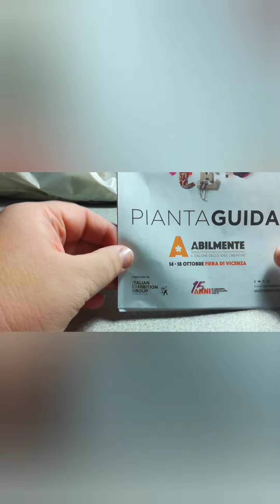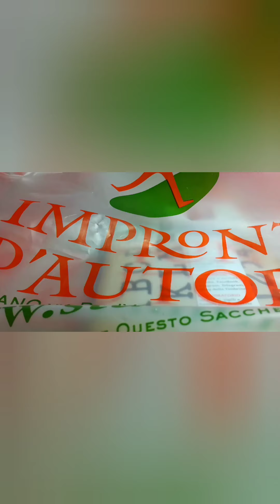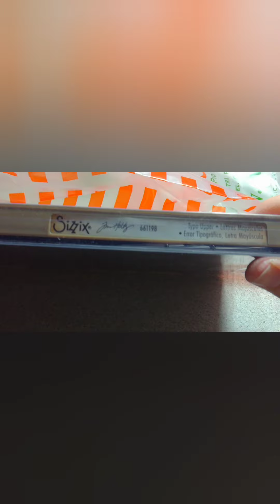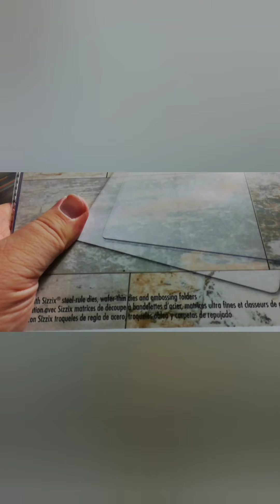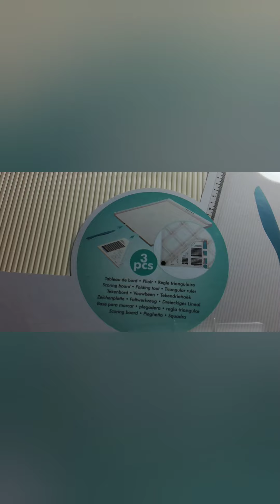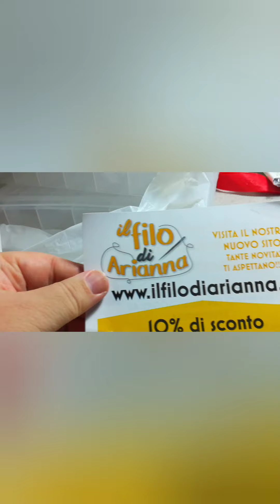Abilmente ottobre 2020 video acquisti prima parte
ciao a tutti,eccomi con il video acquisti alla fiera di Vicenza Abilmente, anche se in forma ridotta causa covid, agli acquisti ci sono ugualmente😊😊😍😍